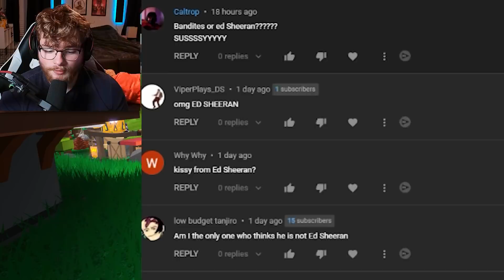Does Layered Clothing Make You OP In ROBLOX Bedwars?!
In this video, we see if the NEW layered clothing/3D clothing in ROBLOX can make you OP in ROBLOX Bedwars...

PC Specs:
Case: Lian Li Lancool II - Black [RGB]
Motherboard: MSI Z390-A Pro
GPU: RTX 2080 Super
CPU: i9 9900k
Ram: 64 Gigs DDR4
Power Supply: 700 Watts
Monitor: Pixio PX329 32 inch 165Hz WQHD 2560 x 1440 Wide (x2)
Microphone: Shure SM7B
Headset: HyperX Cloud II
Keyboard: Razer Huntsman V2 (Analog)
Mouse: Logitech G502

Software:
Recording Software: NVIDIA Shadowplay
Audio Workstation: Go XLR
Editing Software: Sony Vegas 14